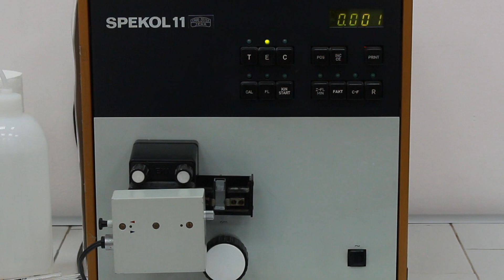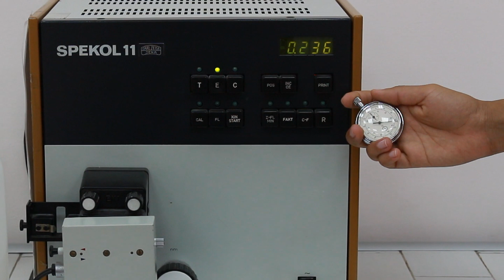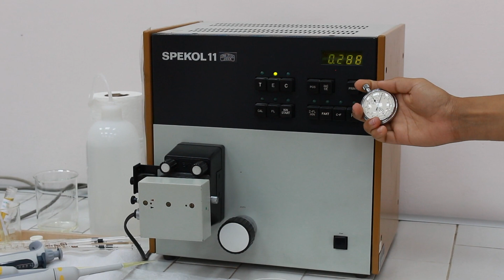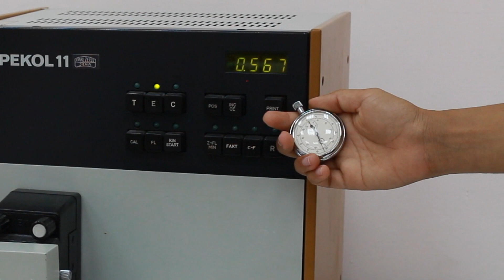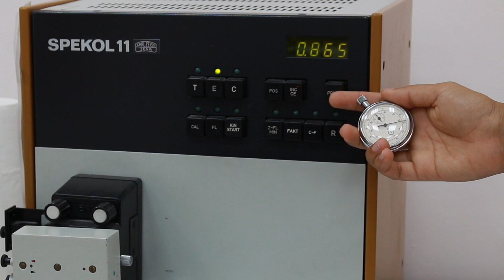Km and Vmax for ALP activity. Mihaelisova konstanta i Vmax za aktivnost alkalne fosfataze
Exercize is the part of the practical programme of Biochemistry for students of the Faculty of Medicine, University of Novi Sad. Vežba je deo praktičnog programa Biohemije za studente Medicinskog fakulteta Univerziteta u Novom Sadu